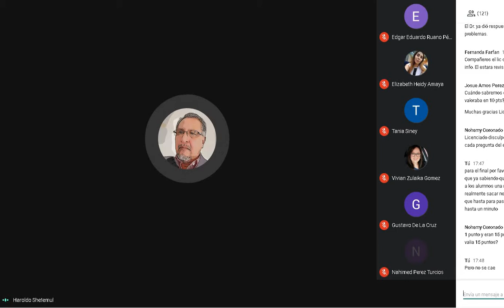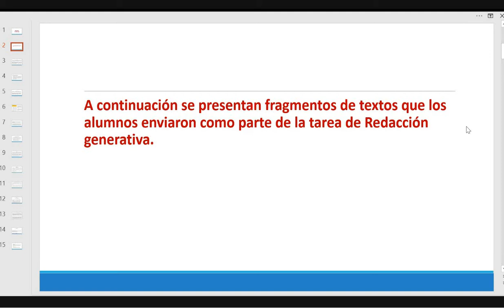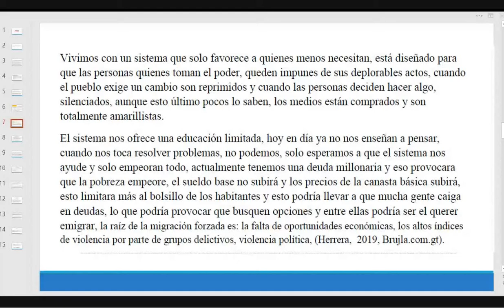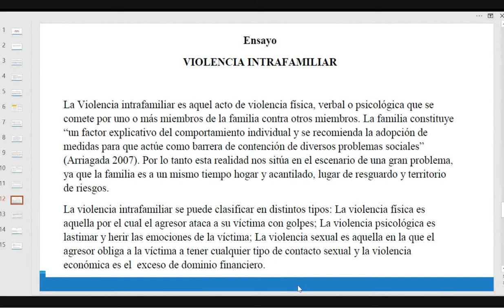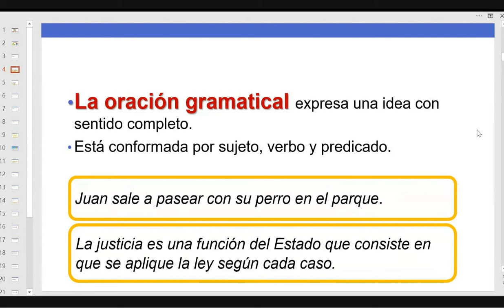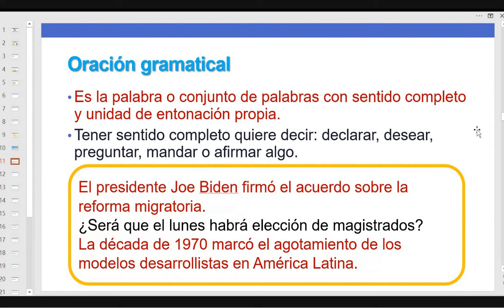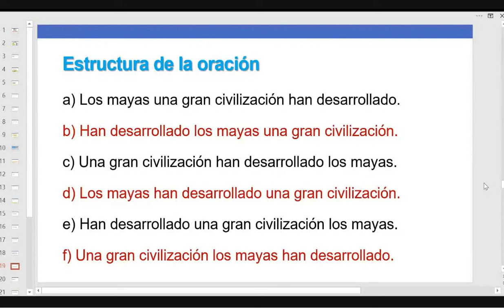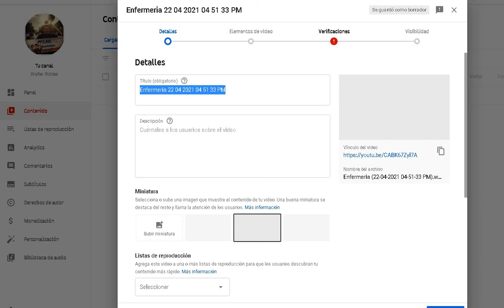Comunicacion Clase 19 22/04/2021